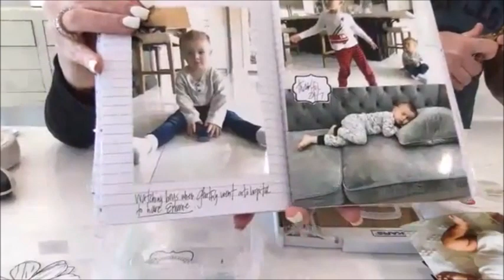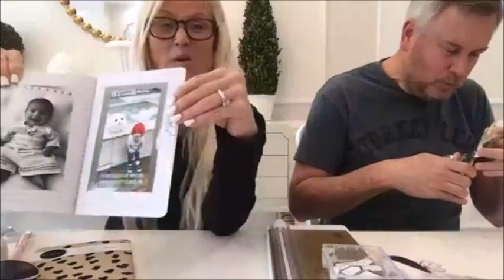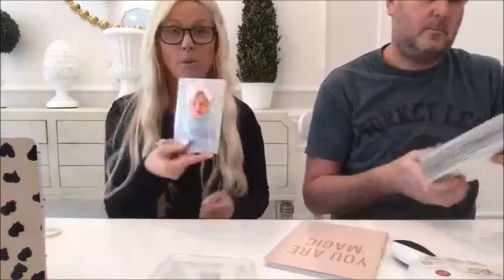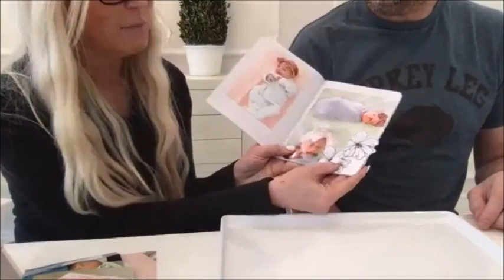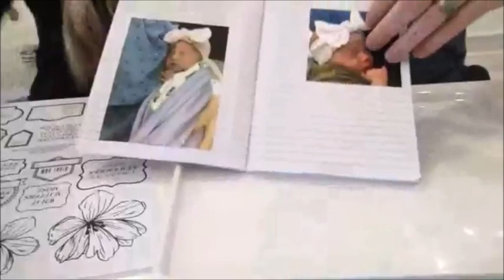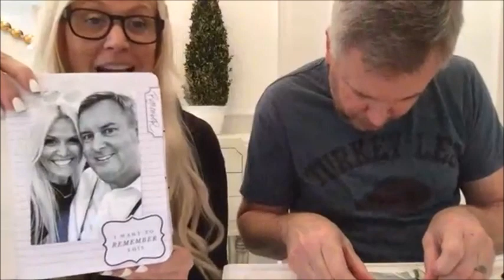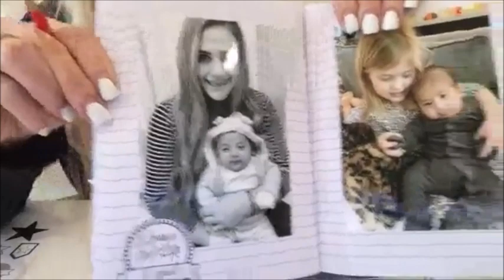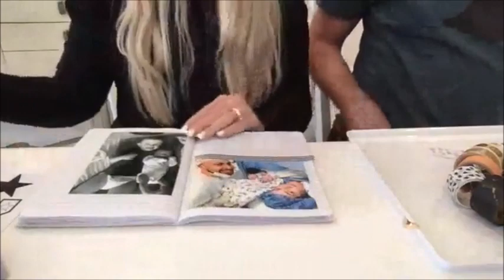My HUSBAND CRAFTS WITH ME! - DIY 60 MINUTE PHOTO MEMORY ALBUM FROM A NOTEBOOK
My husband and I are making a DIY memory album from a NOTEBOOK together. Can he do it?

Learn how to take an album and turn it into a memory book!
SUPER EASY and fun. I love these easy to make notebooks (add photos!)